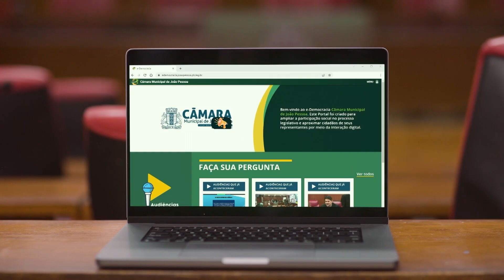Nossa Gente = Fuba conversa com a cantora VAL DONATO